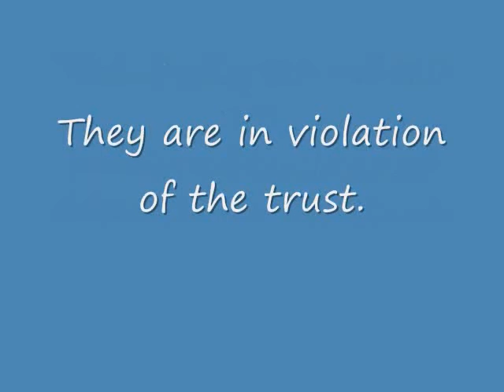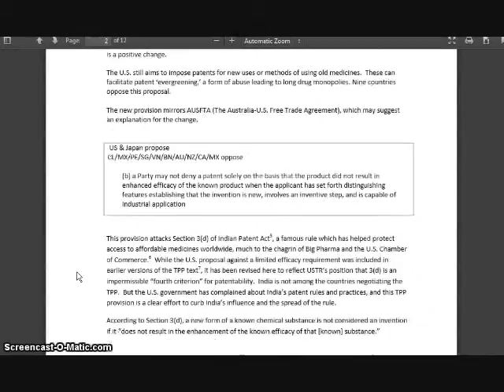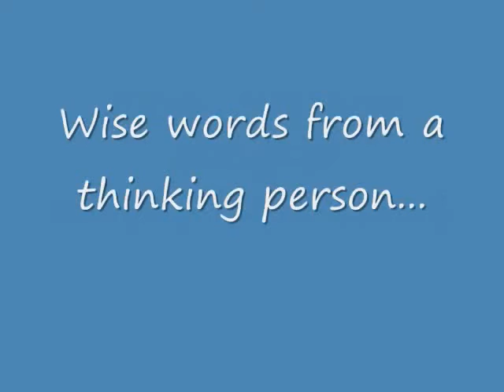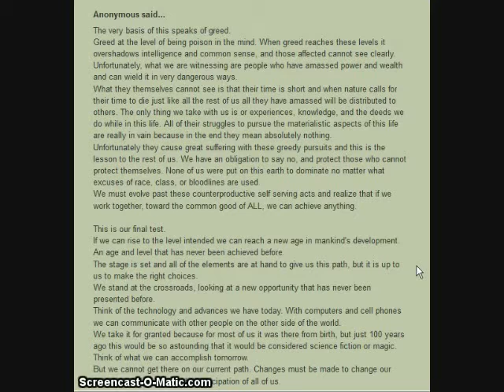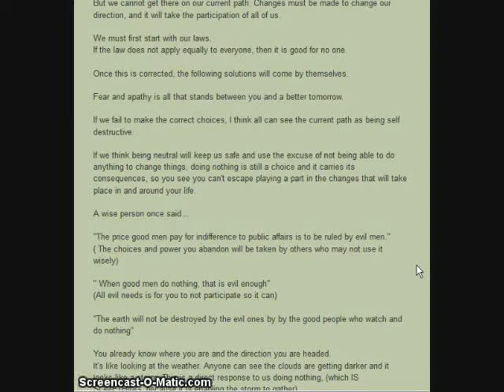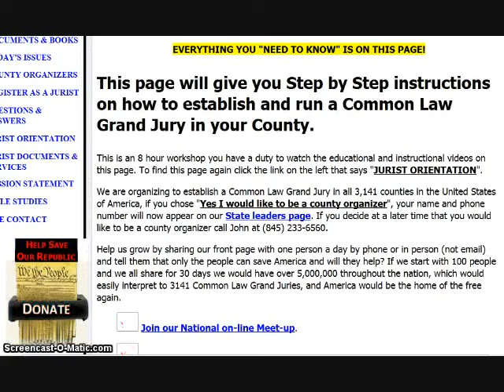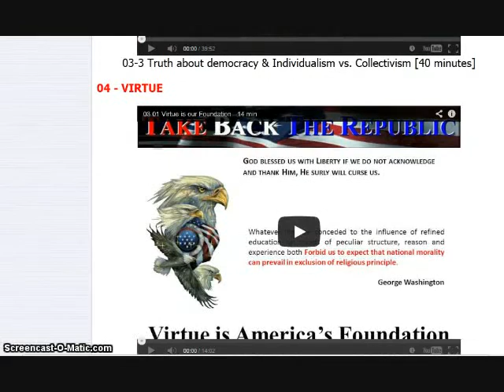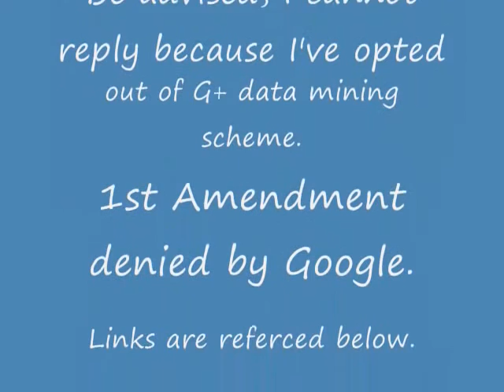TPP Revisted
Another deliberate attempt to destroy America.